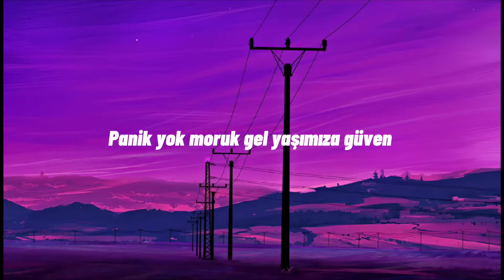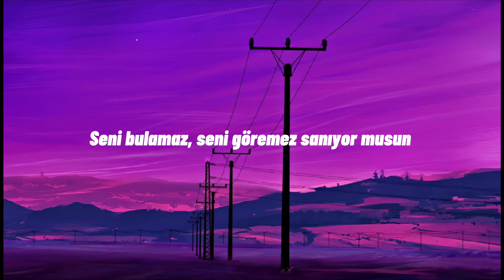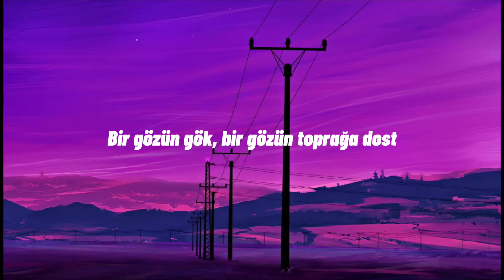Gazapizm - Dünya Bu (Sözleri)